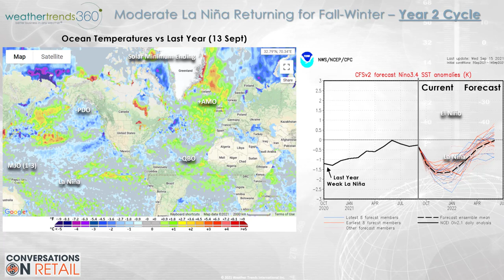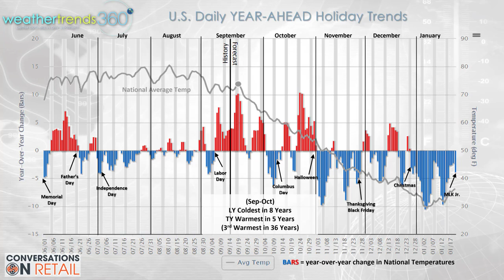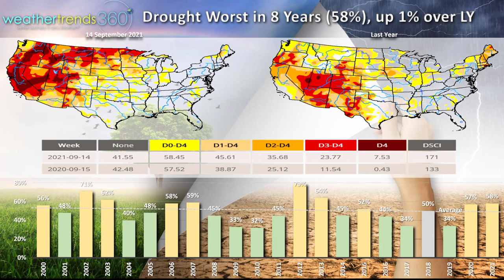Captains Log 19 Sep 2021 Very Warm Fall & Active Tropics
Happy Sunday! :)

Look for weather trends in the news this week with a webinar on Conversations in Retail and on NPR Marketplace (Monday 6:30pm).  With both we talk about our Fall-Winter outlook and how it will influence seasonal sales.

One of the climate cycles that will again play a role in our year-ahead outlook is the double-dip La Niña that looks to strengthen going into late Fall.  This in part suggests a very warm and unfavorable Q3 for most retailers but a much better Q4.

Using our Power of 1 degree technology, we can quantify how this much warmer middle September weekend was very unfavorable for Fall merchandise sales.  Good for late Summer categories and especially allergy and asthma medications with the peak of the Fall allergy season pretty severe.

Areas in the East that have had excessive rainfall, also have excessive mosquitoes so they're way up as well.  Hang in there as a more favorable Q4 is on the way.

So while the calendar may say Fall arrives this Wednesday, we may be waiting quite some time for stronger seasonal merchandise sales.

Last week (12-18) across the World shows the U.S. trending +4.1F warmer than last year, 4th warmest in 36 years with much above average national temperatures.  The Pacific Northwest would be the most favorable spot for cold seasonal merchandise.   Rainfall was down 8% vs last year but still a bit above average.

Canada and China were warmer than LY while Europe, Russia, Australia, India and Brail trended cooler.

Drought conditions worsened with 58% of the U.S. in dry to drought phases, the most widespread in 8 years.  Average is about 50%.

This week (19-25 Sept) the U.S. again trends +0.9F warmer than last year, 11th warmest in 36 years.  The Northwest and Rockies remain the bright spot with cooler more favorable trends for early Fall merchandise.  Briefly cooler in the East before another warm up sweeps most of the country going into next week.  Rainfall way up ahead of this cold front, 90% wetter than last year, wettest in 3 years and 11th wettest in 36 years.  Even some snow in the higher terrain of the Northern Rocky Mountains.

Need to watch the tropics as we're already up to 17 named systems and more are coming off Africa.  Weather Trends projected 20-23 named storms this year so we're getting close.  Florida and the Southeast are still at moderately high risk for a land falling hurricane well into October.

Next week (26 Sep - 2 Oct) again +4.6F warmer than last year, warmest in 4 years and 3rd warmest in 36 years.  These are very unfavorable trends for Fall seasonal merchandise sales.  Great for home centers and extending the outdoor building/construction season and farmers getting ready to harvest.  The U.S. overall looks to trend 90% drier than a year ago, #1 driest in 36 years.

The World 2-week aggregate outlook shows warm U.S. and Canada, cooler across Europe and especially Russia and still very hot in China and Brazil.